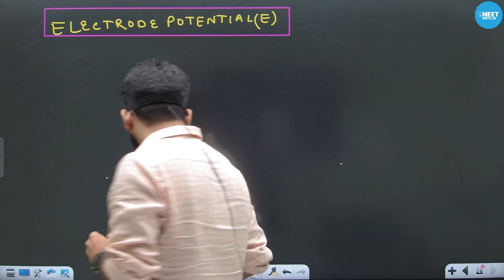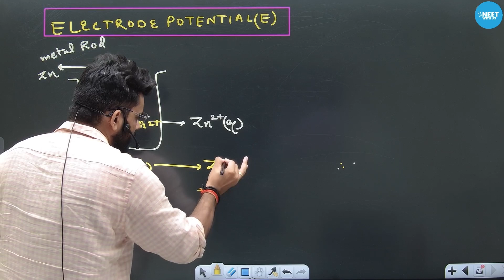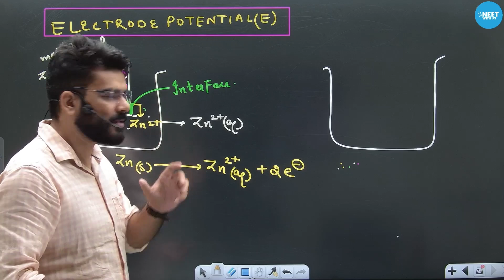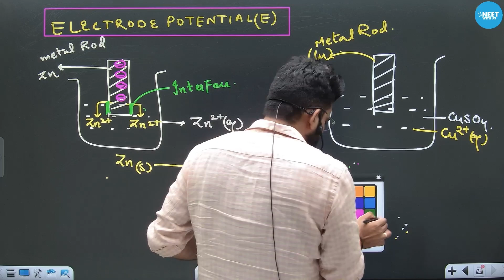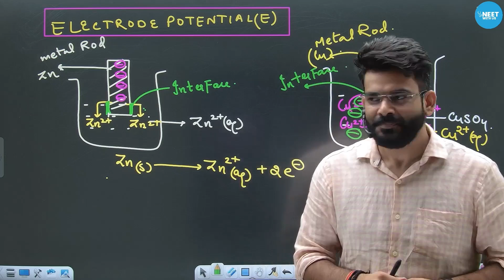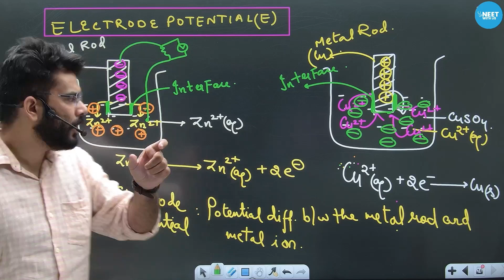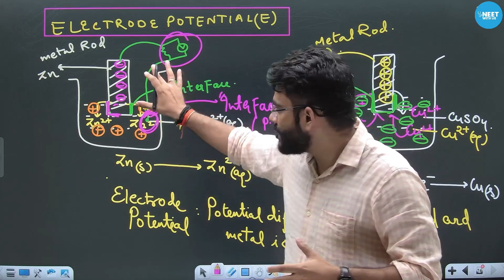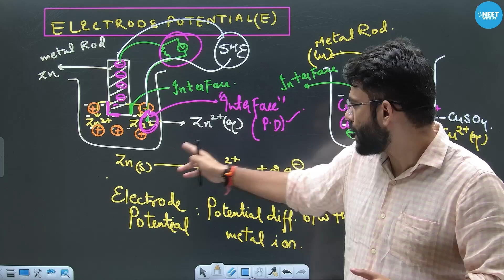NEET 2025 | Electrode Potential | Concept Video | NEET Chemistry | Sumeet Sir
Master the intricate concept of Electrode Potential for NEET 2025 with Sumeet Sir! Dive deep into the fundamentals of Chemistry in this comprehensive concept video tailored specifically for NEET aspirants. Join Sumeet Sir as he simplifies the complexities of Electrode Potential, providing clarity and expertise to ensure your success in the upcoming NEET exam. Don't miss out on this essential resource for your NEET 2025 preparation journey!